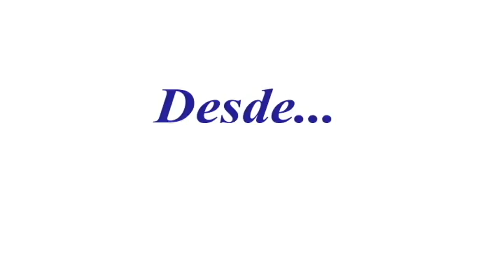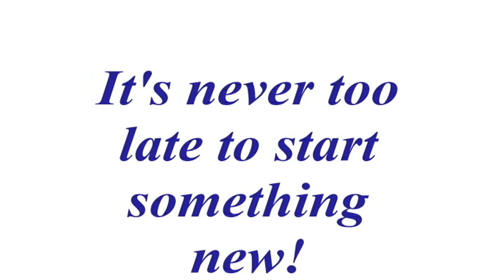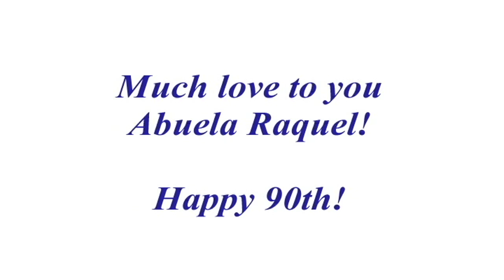Meet Abuela Raquel